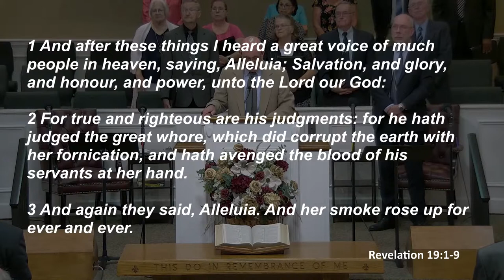First Baptist Church of Milford Live Stream 08-21-2022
Pastor David Perdue